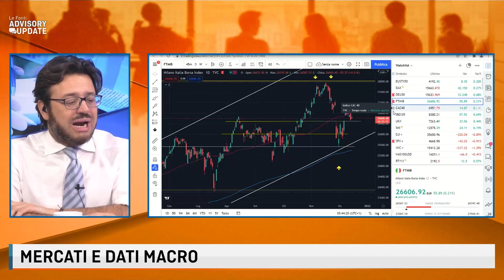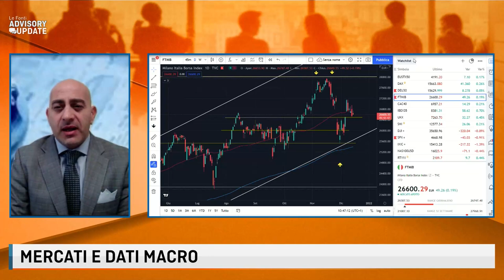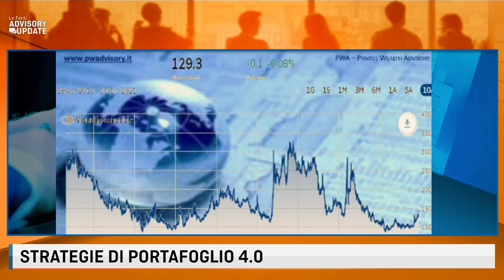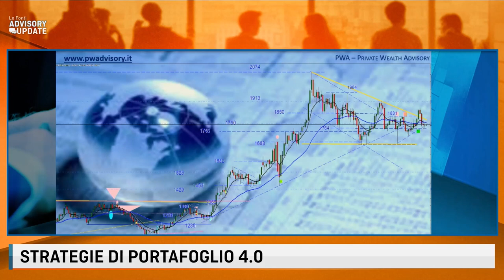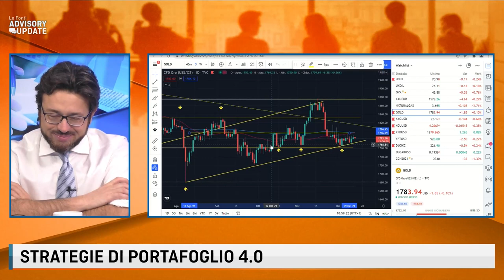BORSE SENZA DIREZIONE ASPETTANDO LA FED. OMICRON PREOCCUPA. ANALISI CICLICA SUI MERCATI